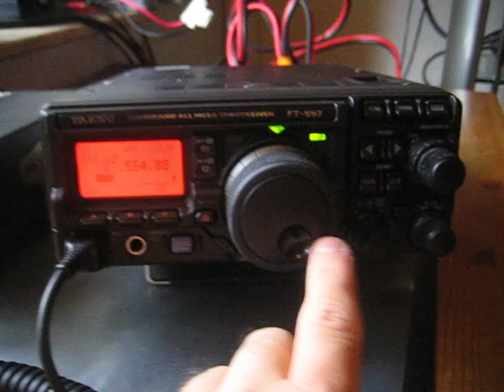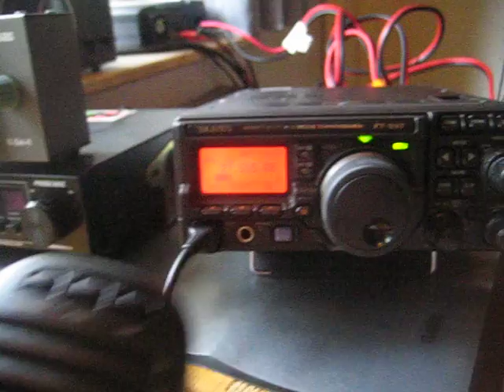Yaesu FT897-D and Olaf MH31 Mic